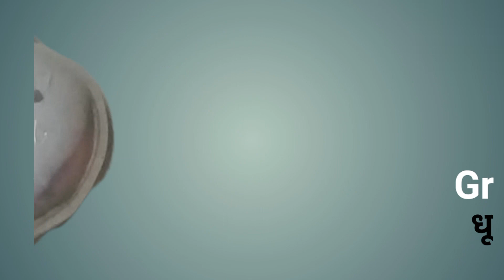Minerals name in hindi and english with pictures |खनिज पदार्थों के नाम अंग्रेजी में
Minerals name in hindi and english with pictures |खनिज पदार्थों के नाम अंग्रेजी में |Minerals|Minerals name in hindi and english |20 minerals name |Minerals name in hindi |10 खनिज पदार्थों के नाम   #@englishdm#Minerals #